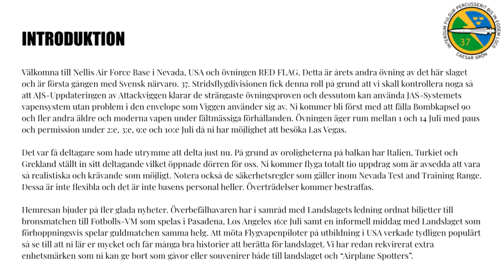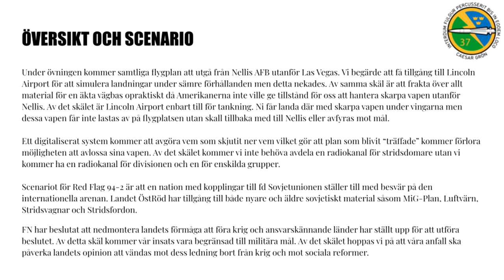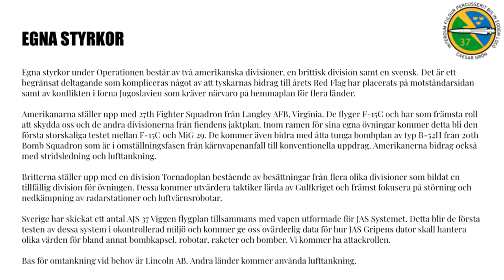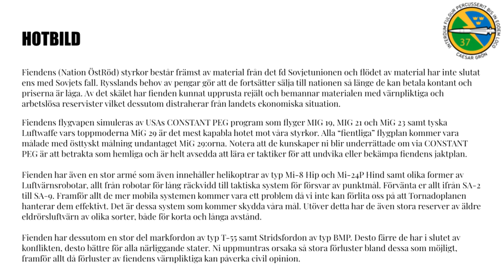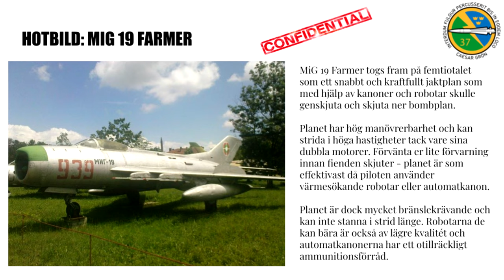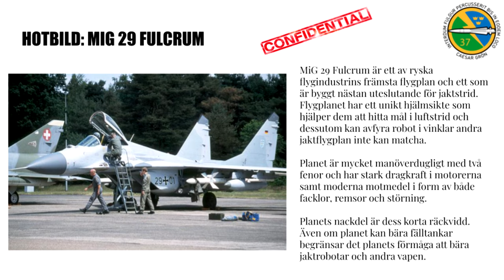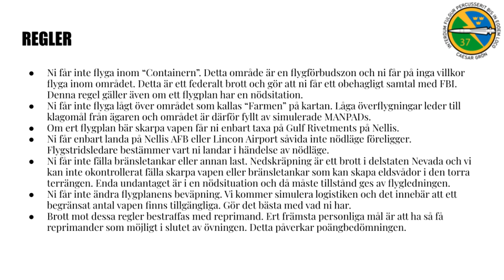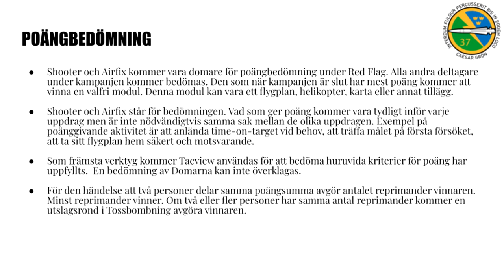Red Flag 94-2: Ordergivning och Regler